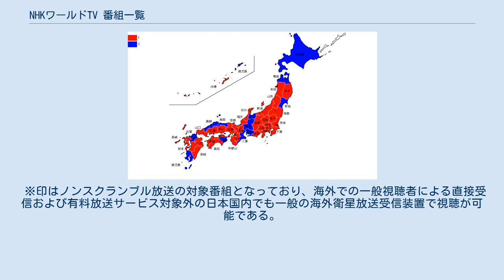NHKワールドTV 番組一覧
この項目では、日本放送協会(NHK)のテレビ国際放送のうち、「NHKワールドTV」で放送される番組を紹介する。
NHKワールド・プレミアムで放送される番組についてはNHKワールドプレミアム 番組一覧を参照。
 NHKワールドTVは海外での直接受信が想定されているため、英語による情報発信が主目的とされており、ワールド・プレミアムとの間で編成の見直しが進められ、現在は全時間帯が英語主音声となるように再編されている。
そのため、日本語音声のみの番組および権利関係で外国人向け放送の直接受信に向かない番組はすべてワールド・プレミアムへ移動した。
 以下総合テレビは「GTV」、教育テレビは「ETV」、BS1は「BS1」、BSプレミアムは「BSプレミアム」、NHKワールド・プレミアムは「ワールド・プレミアム」と、それぞれ表記する。
「二」は英語主音声の二重音声（国内向け放送の英語主音声の二重音声番組では、日本語音声を聞きたい場合リモコンで音声切り替えを行う必要がある）。
また、放送時間は日本標準時(JST)表記である。
 ※NHKワールド・プレミアムでの放送時間は月曜未明を除いて2:00-2:30に固定されているが、大相撲中継期間中は当該時間帯に「大相撲 幕内の全取組」と5分間のミニ番組が編成されるため休止または時間帯移動される。
 NHKワールドTVは「海外への日本情報発信媒体とする」という方針が明確化されたため、これに当てはまらない番組については全てプレミアムへ移された。
 なお、権利関係等により放送できない場合や、部分削除を行ったうえで時差放送する場合がある。
NHKワールド#テレビ国際放送の共通点の項も参照。
 ※特記のないものはすべて完全英語吹き替えでの放送となっている。
 ※印はノンスクランブル放送の対象番組となっており、海外での一般視聴者による直接受信および有料放送サービス対象外の日本国内でも一般の海外衛星放送受信装置で視聴が可能である。